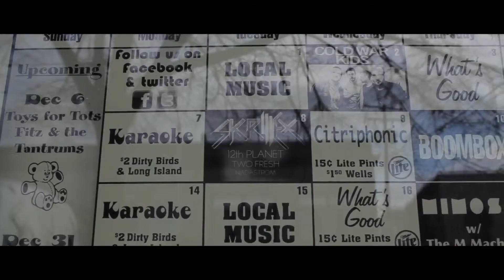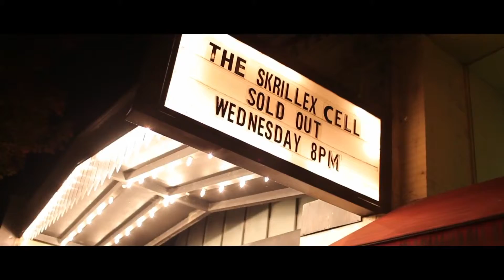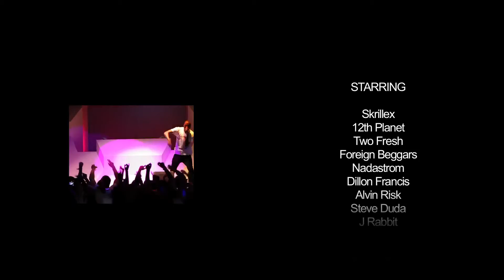Mothership Tour Short Film Skrillex